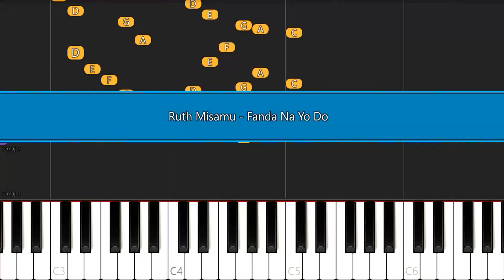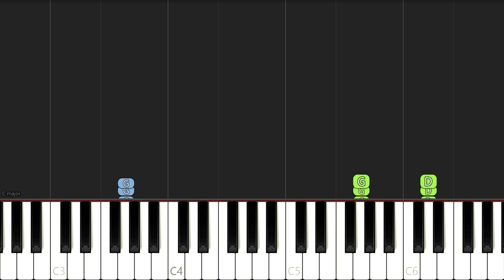Ruth Misamu - Fanda Na Yo | EASY PIANO TUTORIAL BY Extreme Midi